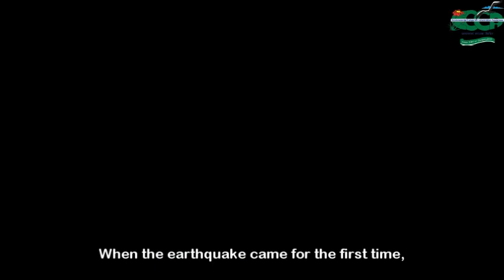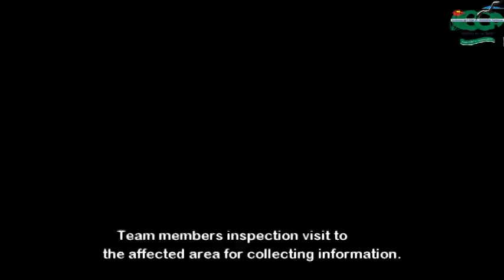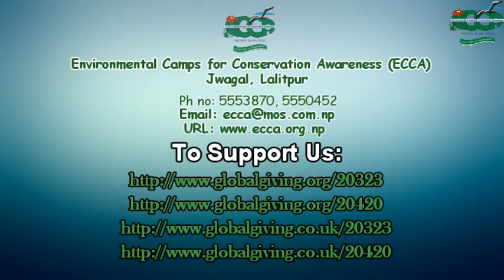ECCA earthquake Relief activites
Environmental Camps for Conservation Awareness has done Relief activities for the Earthquake Survival occurred in Nepal. Health Camp was organized in Sindhupalchowk district. Food and shelter were distributed to the earthquake survivals of different VDC's of Chautara Metropolitan in Sindhupalchowk district and Dalchoki VDC of Southern Lalitpur.
For more Detail Please contact in our Office.